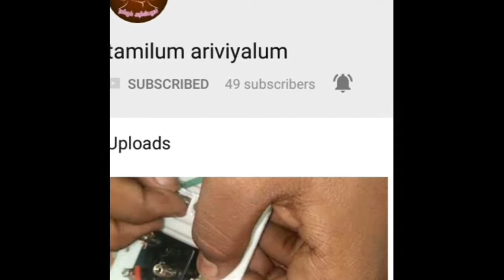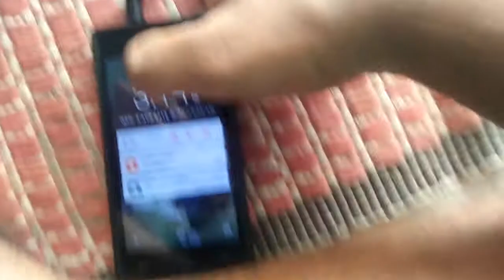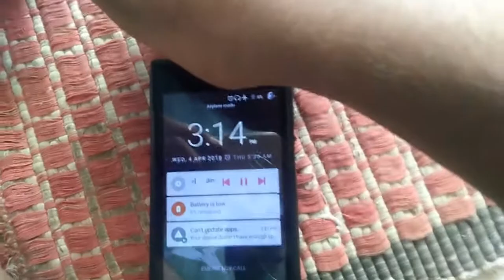How to make mini amplifier in tamil 🎶🎵🔉🔉🔉🔊🔊🔈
Hai frds sry viewers roombal video poda mudiyala so very sry
Itha video roomba use full aha irukum

Working 💯 %

Parts
🌸Mini amplifier bord
🌸 Speaker
🌸 Aux pin
🌸 AC bord na transformer kandippa venunm 12 v 500 mA
🌸DC la oru 12 v battery
🌸 Wiress